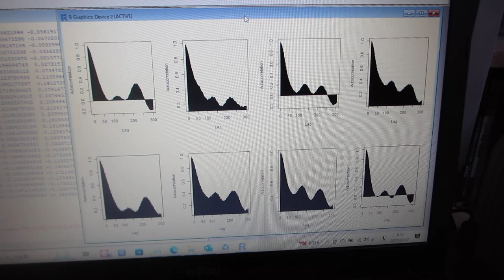超音波の伝搬特性テスト（音圧データ解析：自己相関の変化）